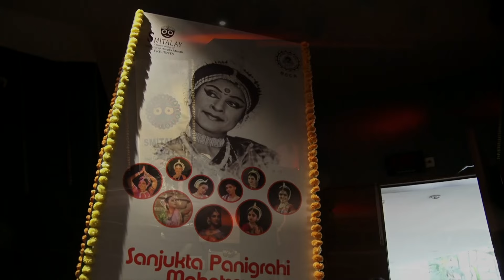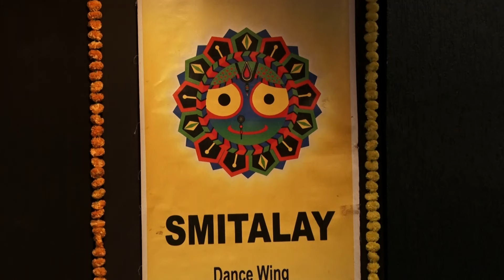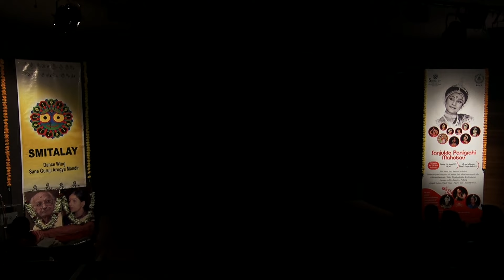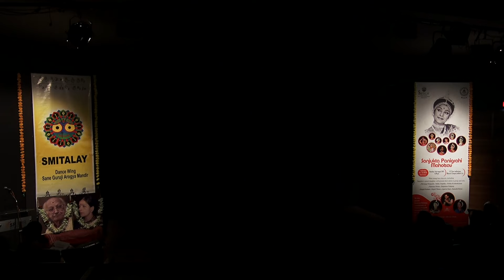MOHANA PALLAVI | Odissi Dance | Sanjukta Panigrahi Mahotsav | Tulika Tripathy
This beautiful piece of dance comes under Pallavi in Odissi Dance. It showcases body gestures in the form of pure dance. The dance is choreographed by Padma Vibhushan Swargata Guru Kelucharan Mohapatra in tripata tala and taught by Padma Shri Guru Kumkum Mohanty. The dance is performed by Tulika Tripathy on the gracious occation of "Guru Sanjukta Panigrahi Mahotsav" organized by "Smitalay" headed by Guru Jhelum Paranjape.

Hope you like the video. Kindly give your valuable comments below.

*FOR ONLINE ODISSI DANCE CLASS FILL UP THE FORM :*